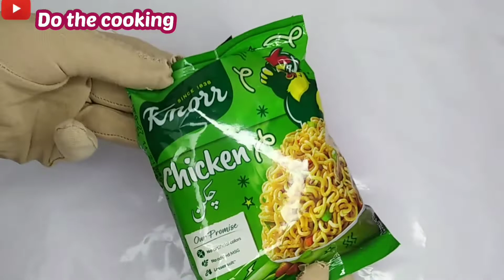Knorr Noodles Recipe | Instant Noodles | How to make perfect noodles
Knorr Noodles Recipe | Instant Noodles | How to make perfect noodles by do the cooking
2X spicy noodles
Korean style maggi
Knorr noodles | yummy full, tiffin chatt
Knorr Noodles masala recipe
Knorr noodles boriyat buster
Super spicy noodles
Korean spicy noodles
Fire noodles
Spicy noodles
Maggi masala recipe
How to make perfect noodles
do the cooking